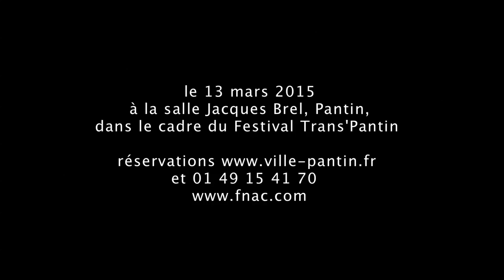La Tragédie du Belge // Contraction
La Tragédie du Belge - Au Théâtre de Belleville du 26 janvier au 17 février 2015

Robin Causse, Ava Hervier, Géraldine Martineau / Sophie Tzvetan (en alternance), Angèle Micaux
Mise en scène : Isabelle Antoine et Sonia Bester
Arrangements, Composition et Direction Musicale : Camille
Dramaturgie : Isabelle Antoine, Diane Bonnot et Sonia Bester